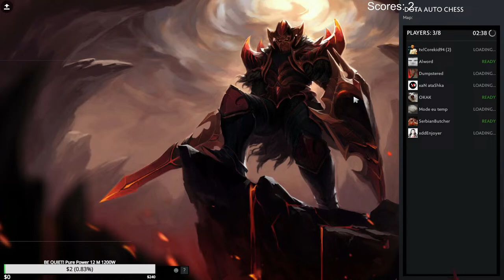Dota Auto Chess! & Dota 2!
TRC 20: USDT Wallet: TSBWey49pLRk2kahtDN2vJJw6LkLEnxgsB
               XRP Wallet: 0xa848c26001713e6b2e7b6e7b1d398485cb9cb6c8
               BTC Wallet: 0xa848c26001713e6b2e7b6e7b1d398485cb9cb6c8